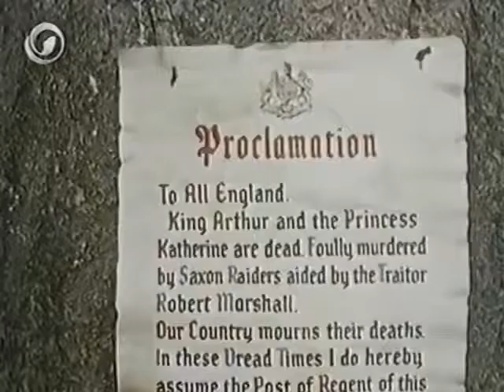Das Schwert des Königs 1963